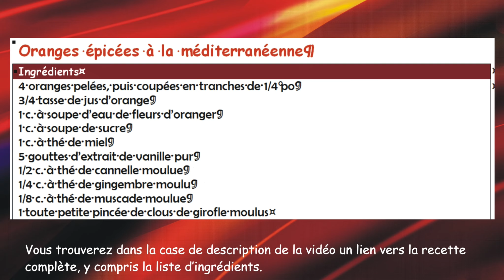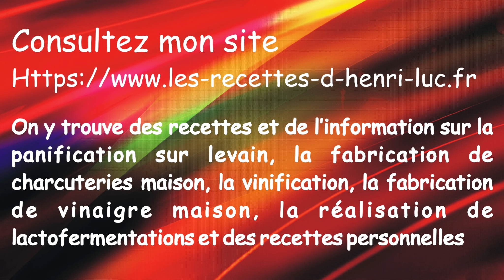Delicious Mediterranean Spiced Oranges / Délicieuses oranges épicées à la méditerranéenne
Comment préparer des oranges épicées à la méditerranéenne / How to prepare mediterranean spiced oranges
↓ ↓ ↓ PLUS D'INFO  / MORE INFO ↓ ↓ ↓
👉 VIDÉOS SUGGÉRÉES / SUGGESTED VIDEOS:

Dans cette vidéo j’explique comment préparer la recette authentique et traditionnelle d'oranges épicées à la méditerranéenne étape par étape. Si vous voulez faire de la cuisine méditerranéenne authentique, alors cette vidéo est pour vous!
In this video I explain how to prepare the authentic and traditional mediterranean spiced oranges recipe step by step. If you want to make authentic mediterranean food, then this video is for you!

Dans cette vidéo je vous montre comment faire un orangesépicées / In this video I show you how to make a spicedoranges